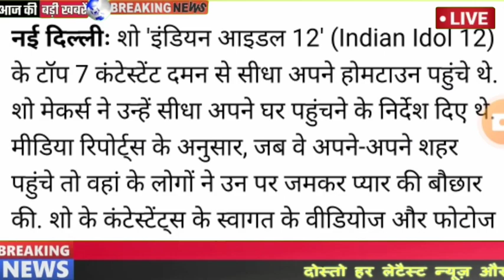indian idol 12 :फिनाले से पहले show से बाहर हुए मोहम्मद दानिश |Mohammad Danish song |full song sanse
Pawandeep Rajan song
Sawai Bhat song

Sawai Bhatt Indian Idol hall kya hai
Sawai Bhatt animated episode channel Sawai Bhatt Indian Idol first audition Indian Idol
Sawai Bhatt Indian Idol Lambi Judaistatus Sawai Bhatt Indian Idol Lambi Judai full episode
Sawai Bhatt IndianOil Lambi Judaai Rekha ji
SawaiBhatt Indian Idol Lambi Judai Rekha Sawai Bhatt Indian Idol new परफॉरमेंस